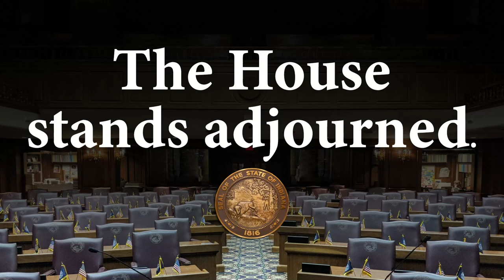2022 State of the Judiciary: Fulfilling Our Constitutional Responsibilities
On January 12, 2022, Chief Justice Loretta Rush addressed the Governor and a joint session of the Indiana General Assembly for the annual State of the Judiciary.